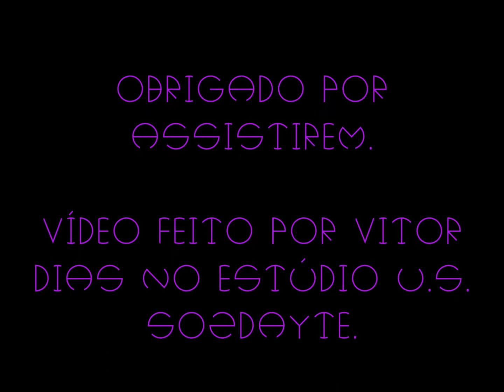MOC Floresta do Predador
Nesse Moc (my ow creation) trago um cenário inspirado em filmes. Dessa vez o icônico filme "Predador" filme o qual consagrou uma nova franquia dos guerreiros yaltcha, apesar de só existirem 3 filmes (até o lançamento desse vídeo) a série possui uma vasta quantidade de quadrinhos e livros que enriquecem a obra.

Curtam, compartilhem e se incsrevam no canal.

Vídeos novos todos os domingos.

Pessoal de Lages, eu os convido a conhecr o trabalho do Adote Lages, uma ONG onde a Clenia e sua família trabalham muito em prol dos nossos amiguinhos de pata e pelos que estão abandonados ou sofrem maus tratos, é só buscar a tag nas redes sociais.

Gratidão, até a próxima!